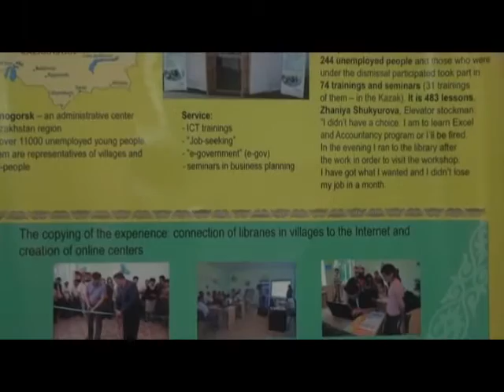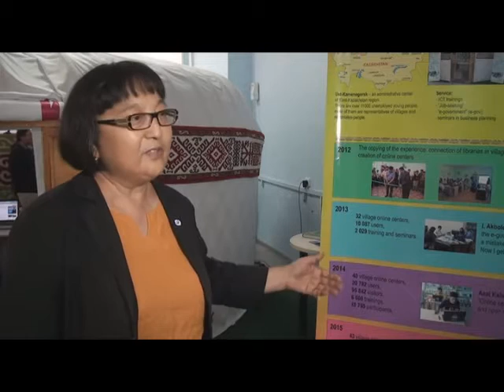Вернулись из Америки с победой!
Коллектив и читатели библиотеки им.А.С.Пушкина устроили торжественную встречу директору библиотеки, которая вместе с коллегами приняла участие в Международной конференции библиотечных и информационных работников. Постер библиотеки признан лучшим среди 200 работ, представленных на конкурс.